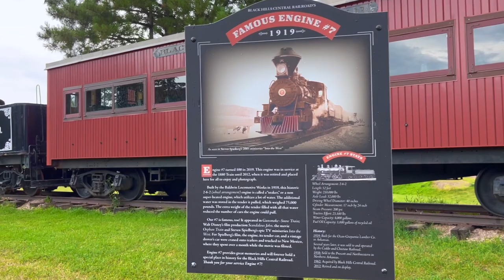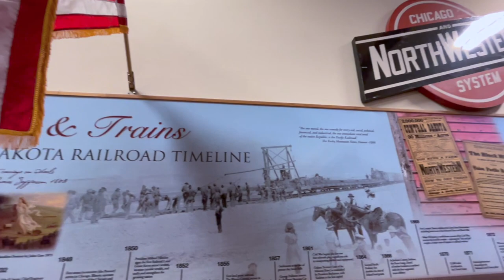1880 Train & South Dakota State Railroad Museum | 08/27/23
Located in the Black Hills of South Dakota near Mount Rushmore is the 1880 Train operated by the Black Hills Central Railroad. It is among one of the oldest tourist railroads in the US and one of the few places where Baldwin 2-6-6-2T Mallets can be seen in action. Founded by William Heckman and Robert Freer in the late 1950s, the 1880 Train runs a scenic two hour, 20-mile round trip between the Hill City and Keystone along the former Burlington Keystone Branch daily from May to October. Since 1990, the BHCR has been under the ownership of the Warder family, whom have continue to operate the railroad through investing in stronger motive power, and railroad infrastructure. Next to the Hill City Depot is the South Dakota State Railroad Museum featuring railroad artifacts, rolling stock and a large HO scale model layout.

My father and I stopped by the Hill City Depot just as BHCR 110 (formerly Weyerhauser Timber Co. 110) arrived with the train (which also happened to be in the middle of a thunderstorm passing through the Black Hills). After 110 departed, I walked around the museum for a while. I didn't get a chance to ride the train for this trip. Hopefully next time when I'm visiting SD.

I know that I'm late on this one, but I want to thank all of my 100 subscribers. Your feedback and support means a lot to me!

0:00 - Intro
0:08 - Mount Rushmore National Memorial
0:34 - Hill City Depot
2:20 - No. 7
3:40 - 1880 Train Departs Hill City
6:03 - South Dakota State Railroad Museum